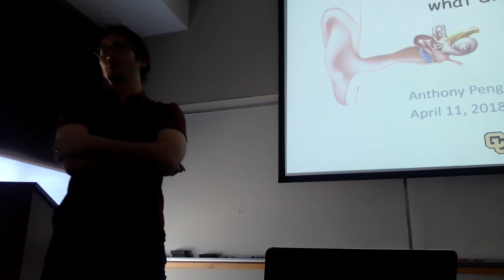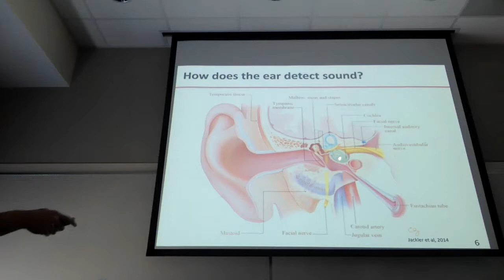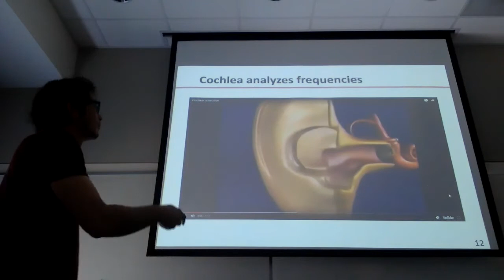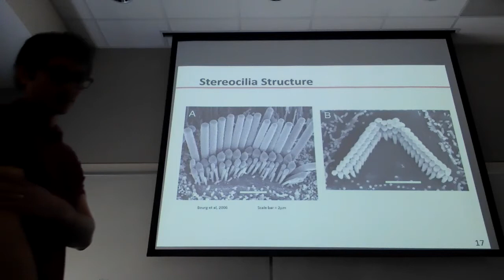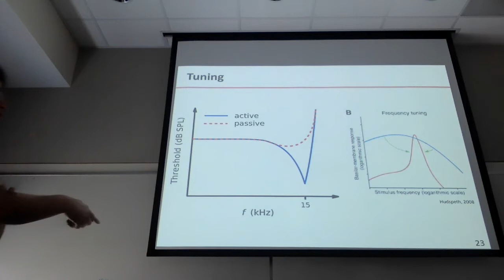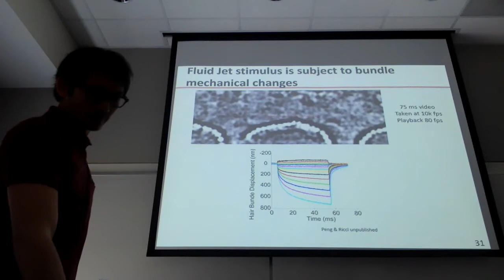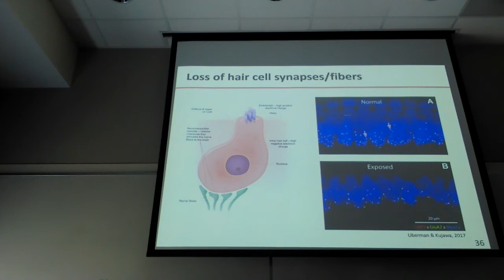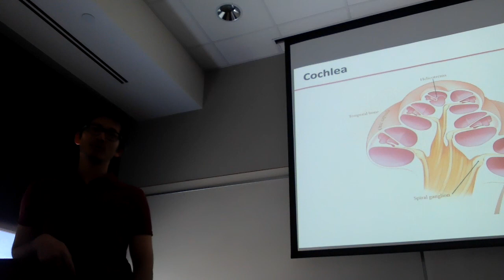Dr. Anthony Peng - Physiology for Administrators